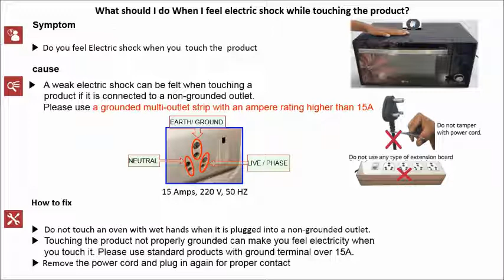What to do in case of an electric shock on touching LG Microwave Oven?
Here is what you should do when you feel an electric shock on touching the LG Microwave oven:
• A weak electric shock can be the result of connection to a non-grounded outlet. Use a grounded multi-outlet strip with an ampere rating of 15 and higher.
• Don’t touch the MWO with wet hands.
• Remove the power cord and plug it again for proper contact.
These safety measures should be able to handle the issue well.
In case the problem continues, call customer support at 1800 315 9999/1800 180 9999 or WhatsApp at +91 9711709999. Follow LG India's Facebook & Twitter handle for all updates.